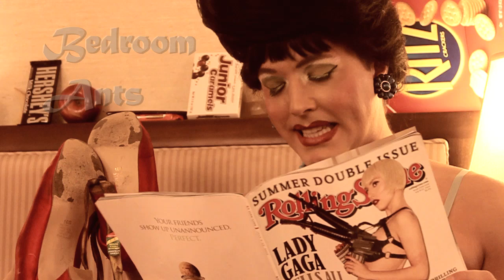Bedroom Ants ("Bad Romance" Lady Gaga parody by The Kinsey Sicks © 2010)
Building upon their tradition of parodying unknown and unawarded artists, The Kinsey Sicks released their second music video, "Bedroom Ants",  an appalling and disturbing parody of four songs by Lady Gaga.

The Kinsey Sicks
America's Favorite Dragapella® Beautyshop Quartet

The Kinsey Sicks encouraged their fans to distribute the video widely. "If you like it share it with all your friends, " noted Trixie. Added Rachel: "If you hate it share it with all your enemies." Trampolina also chimed in: "I don't know if this video will go viral, but it sure deserves to go bacterial."

Warning: the video is free to watch, so you can't demand a refund afterwards.

FRIEND US on Facebook & Myspace!

Lady Gaga Ant Medley Parody
Copyright Ben Schatz 2010

Oh-oh-oh-oh-oooh!
Oh-oh-oh-oh-oooh!
Clawed by your bedroom ants

Oh-oh-oh-oh-oooh!
Oh-oh-oooh-oh-oh!
Gnawed by your bedroom ants

Rah-rah-ah-ah-ah!
Roma-Roma-ma-ah!
Ga-ga-ooh-la-la!
Want no bedroom ants

Rah-rah-ah-ah-ah!
Roma-Roma-ma-ah!
Ga-ga-ooh-la-la!
Fond of bedroom ants

My bed is snuggly
With crackers and cheese
So, I'm not lonesome thanks to
Rodents and fleas
Don't want your bugs
Ugh, ugh, ugh
Or snails and slugs

Don't want no drama
The crush of demands
What's wrong with playing in bed
With anthills and sand?

Ugh ugh ugh
Without strong drugs

But in bed I won't feed you

You'll make them sad, my bedroom ants
It's sexy rubbing
If you don't mind the stench
Won't you please give me a second chance?

Three days of scrubbing
And I still can't unclench
Oh my god what's in my underpants?

Stop crawlin', stop crawlin'
I can't even think anymore!
I left my can of Raid on the damned floor
Ick ick ick ick ick ick ick ick
Start cortisoning me

Girls our biggest fans
Will run away because you're blotchy
From your cock-a-roachies
If we do a Lady Gaga
Parody they'll watch me:
Look! Gaga's itchy-crotchy

Girls just remember that it's alright, alright
They're just ants.
Organized they say
Da-doo-doo-doo
Just ants
I'll be their queen someday
Da-doo-doo-doo
Just ants.
Can the uncles stay?
Duh-duh-duh-duh
Just Ants. Ants. Ants. Just ants.
Can the uncles stay—ay?

I want your bugs
Cause I want some more friends
Ask why, I shrug
It's just how this song ends
Why don't we sing
A few lyrics in French?
Let's try it now
But it doesn't make sense
I still wanna sing French
You don't even speak French!
Just want bedroom ants
Just want your bedroom ants
Want your bedroom ants!

Hey it's a living
We don't need to make sense
You & me could write about houseplants
Hey they're not laughing
And i peed my depends
You & me should be in better bands

Oh-oh-oh-oh-oooh!
Oh-oh-oooh-oh-oh!
Brought up for Bedouin romance

Oh-oh-oh-oh-oooh!
Oh-oh-oooh-oh-oh!
Cut to a badminton dance

Rah-rah-ah-ah-ah!
Roma-Roma-ma-ah!
Ga-ga-ooh-la-la!
End with bedroom ants!